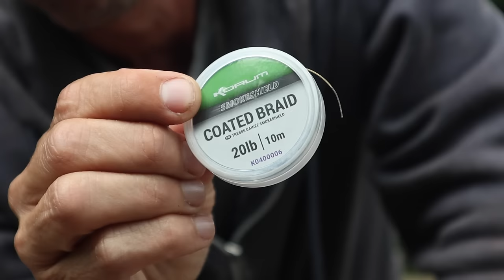BARBEL FISHING UK - Tips Rigs and Tactics (New River Season)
The river season has begun and it's time to go Barbel Fishing on UK rivers. We discuss tips, rigs and tactics after locating some really decent Barbel on an intimate little stretch of river. The video begins with a general wander around some beautiful stretches of river such as the Avon and Dorset Stour before then fishing an area that offers a better chance of some specimen coarse fish.

Rolling meat is a great method for searching out Barbel and Chub. It enable you to check out lots of different spots which increases your chances of finding these very special fish. This video shows that sometimes you have to change your methods once you've found the fish to successfully start putting a few fish on the bank!

Chapters
00:00 Introduction
01:41 River Avon and Stour
03:23 Rolling Meat for Barbel
06:17 Catching Chub
07:55 Located Barbel
09:40 Big Barbel Rigs
12:42 Back on the Bank
14:02 River Carp
16:01 Catching Big Barbel
17:50 Catching Bigger Barbel
19:51 Outro